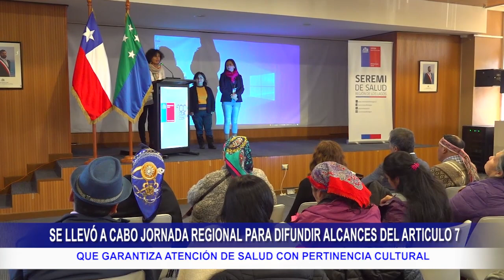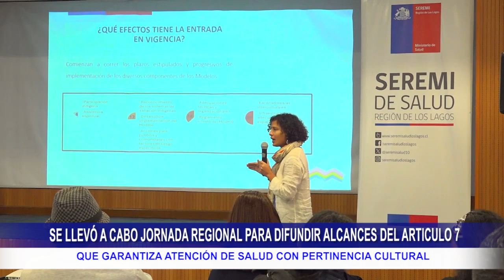JORNADA REGIONAL PARA DIFUNDIR ALCANCES DEL ARTICULO 7 QUE GARANTIZA ATENCIÓN DE SALUD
En Puerto Montt, junto a referentes de Salud Intercultural del Ministerio de Salud, Seremi de Salud regional, Servicios de Salud y representantes del pueblo mapuche williche, se llevó a cabo la Jornada de Difusión del Reglamento del Artículo 7 de la Ley 20.584 “Sobre el Derecho de las Personas Pertenecientes a los Pueblos Indígenas a recibir una atención de salud con pertinencia cultural”, con el objetivo de contextualizar y actualizar los avances de este importante proceso que busca garantizar en nuestra región salud con pertinencia cultural.
En la actividad, participaron referentes ministeriales de la División de Políticas Públicas y la División de Gestión de Redes Asistenciales, las que entregaron orientaciones de la implementación del reglamento a los actores institucionales y comunitarios involucrados en el proceso.

Melita Gómez, participante de la Mesa Regional de Salud Intercultural , relevó la importancia de este proceso señalando que todas los consejeros de salud de las provincias de Chiloé, Llanquihue y Osorno, se han reunido para este lanzamiento del artículo 7, que es el modelo de salud intercultural, donde ya no van a estar sujetos a la voluntad del servicio de poder implementar su propia salud intercultural en los hospitales, en los Cesfam, Cecosf

 El Artículo 7º refiere que, -En aquellos territorios con alta concentración de población indígena, los prestadores institucionales públicos deberán asegurar el derecho de las personas pertenecientes a los pueblos originarios a recibir una atención de salud con pertinencia cultural, lo cual se expresará en la aplicación de un modelo de salud intercultural validado ante las comunidades indígenas, el cual deberá contener, a lo menos, el reconocimiento, protección y fortalecimiento de los conocimientos y las prácticas de los sistemas de sanación de los pueblos originarios.